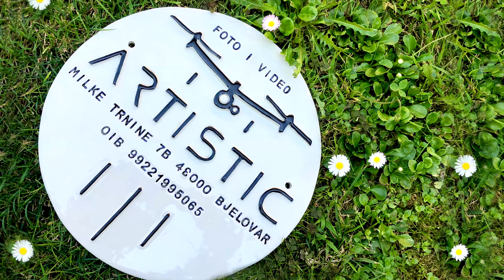Wall clock by Mascotta & Artistic 4K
Izrada